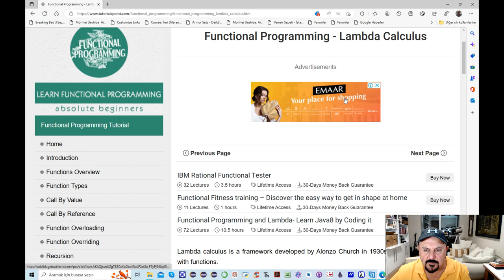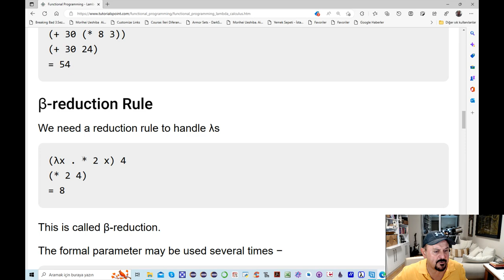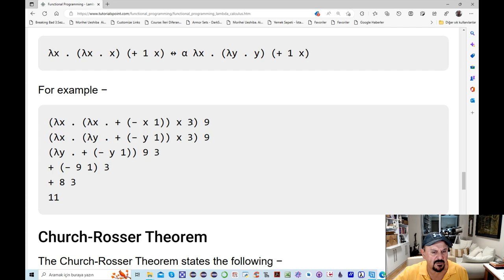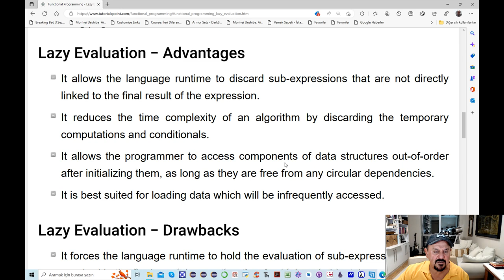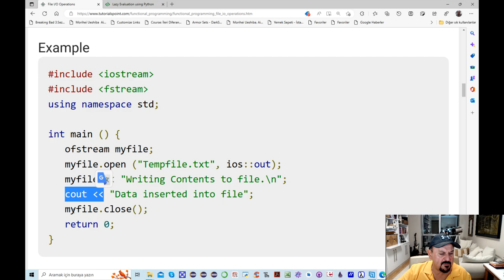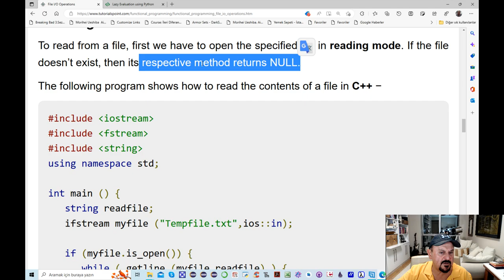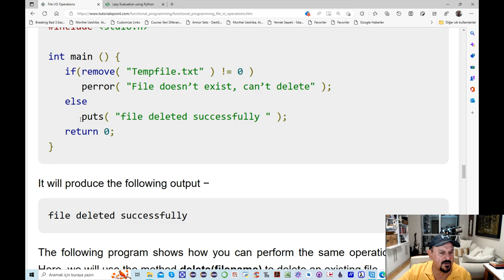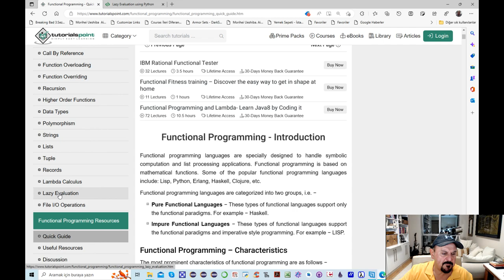Türkçe Kaynaklara Katkı -Fonksiyonel Programlama Dilleri Ders 5 Final - Sade Basit Anlatım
Lambda Calculus
Lazy Evaluation
File I/O işlemleri
C, C++, Python, Erlang Programlama Dillerinde konuya dair örnekler anlatıyorum.
Bu Ders ile seri sona eriyor.
Sırada Fonksiyonel Programlama Dillerine Örnekler Yer Alacak..
Türkçe Kaynak olarak yararlı olması Temennimdir.